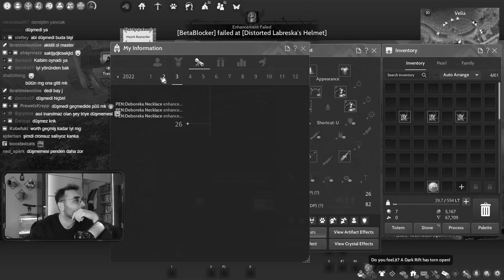BDO [V] Pen Deboreka Attempts | 9 Months Progress #9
Black Desert Online Mena Official Server

For My Addons/combos check my commands= !addon !pvecombo

arena of solar
offhand
Labreska
snowboard
aplaca mount
winter region
wukong
calpheon
lost ark
new world
Sycrakea
free
Karlstein
reboot
rework
Corsair
gunner
Pirate
Heidel Ball
dungeon
atoraxxion
buff
nerf
global lab
Dream chest
Sage Awakening
61 Level
62 Level
63 Level
64 Level
new olivia
pvp
pve
sage
3 crit
150 hp
cup of arid moonlight
heart of the dried forest
breath of freed silvia
specter's energy
castle ruins
bloody monastery
glish swamp
southern cienaga
northern plain
biraghi den
orc camp
waking river
waking moon
sacret cup of dried moonlight
black revenant energy
node war
siege war
300 ap 410 dp area zone
quturan's ashen leaf
quturan's black leaf
right lung
left lung
mass pure of magic
spectre's gaze
ash forest
end game
final build
elvia
hadum
pen capotia
pen ominous ring
arsha
elion
damage reduction
evasion
accuracy
new necklace
hadum server
season rewards
pen deboraka
Deboreka
nova succession
nova awakening
j Hammer
pen black star
Black Star
cron
J's Hammer of loyalty
new class
new character
new season
nova
fs
energy
new night vendor
new patrigo
calpheon
valencia
mediah
siege war
Pen Black Distortion Earring
Pen Dawn Earring
Pen Ogre
Pen Tungrad Belt
Pen Eye Of The Ruins Ring
Pen Ring Of Crescent Guardian
Pen Tungrad Ring
Pen Attempts
Pen Roulette
Pen Ominous Ring
Pen Layten
Pen Tungrad
Pen Deboreka
Pen Sicil
Pen narc
pen red coral
pen manos
pen basilisk
pen valtarra
pen orkinrad
pen turo
pen black star
t10
t9
turo grind
tunkuta grind
grind challenge
embers of despair
flame of despair
turo
270 ap
o'dyllita
dead god's armor
fallen god's armor
100x despair
100x flame
new zone
turo's belt
O'draxxia
turo heart
thick turo blood
part of 2 recommended
Fallen God's Armor
Dead God's Armor
Pri  Fallen God's Armor
pri Dead God's Armor
duo Dead God's Armor
duo Fallen God's Armor
tri fallen god's armor
silent
wailing
distorted
desperate
Tunkuta
Turo
Turo Belt
Embers Of Despair
Flame Of Despair
O'dyllita
new region
new content
t10
t10 horse
t10 pegasus
t10 ardunant
moments
manos earring
manos ring
manos necklace
manos belt
should buy or enhance?
bdo classesww